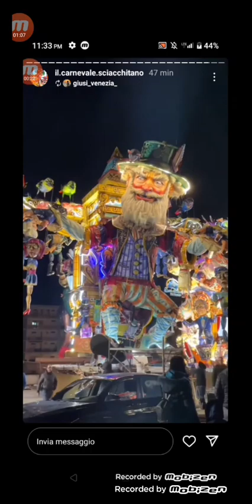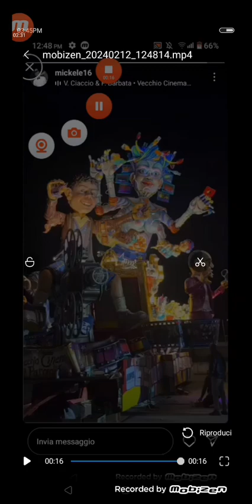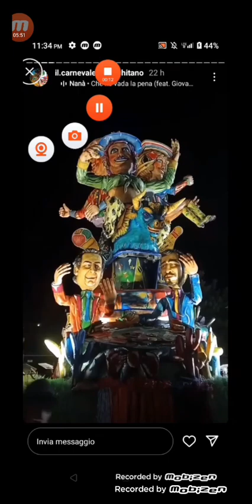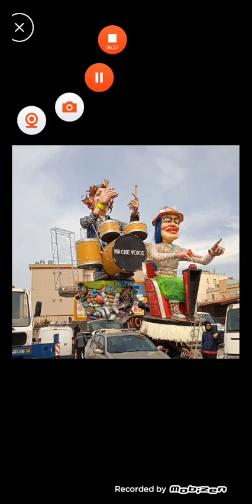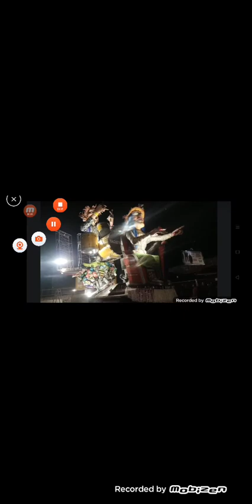Carnevale di Sciacca 2024 Capitolo 6 - I movimenti